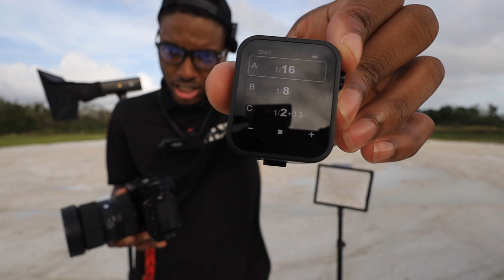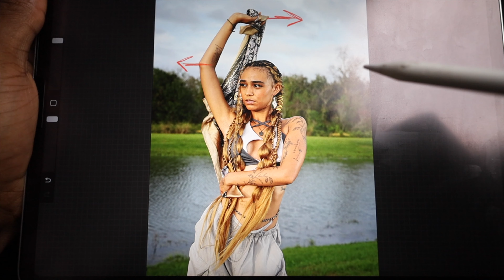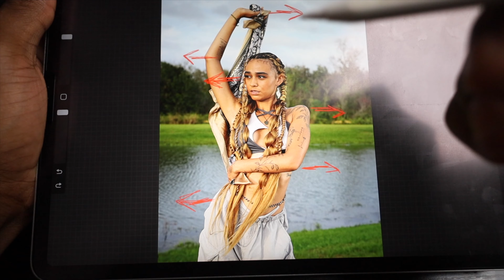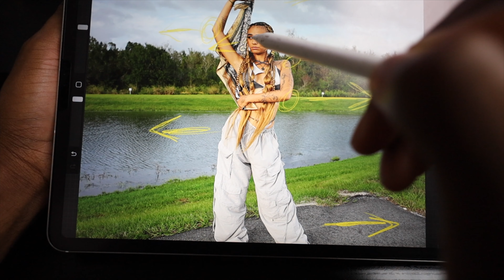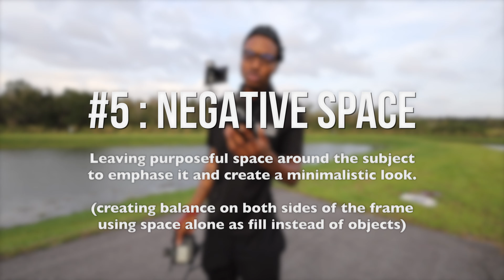How To PERFECT Your Photography | The 6 LAWS Of COMPOSITION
These are the 6 Fundamental Rules of Composition in Photography and this it how to use them.
In this video I will give you a detailed and easy to understand walkthrough of composition and how to easily elevate your photography.

1. Rule Of Thirds
2. Leading Lines
3. Framing
4. Symetry & Patterns
5. Negative Space
6. Depth

Welcome to Taxi png, thank you for stopping by to check out this new upload, I really do appreciate all of the support, be sure to subscribe if you enjoyed this content!

PNG CAMERA-STRAP :
Need A Studio? Try Out "Peerspace"
this is what I use to book all of my studio rentals.
The Gear I Use Every Video:
Main Camera
BTS Camera
Main Lens
Favorite Lens
Dual Camera Strap
IN STUDIO GEAR :
ON LOCATION GEAR :
EXTRA LINKS YOU MAY NEED :
1. Mirrorless Camera :
2. Good Quality Lens
6. Speedlight x Flash :
8. SD Card x Hard Drive
ref=cm_sw_r_as_gl_api_gl_i_XAFPASF0JR8RW3R1M3VY?linkCode=ml2&tag=taxionthelens-20
SSD x HDD
Lexar SD Card
Tripod : Joilcan
Peak Design Tripod